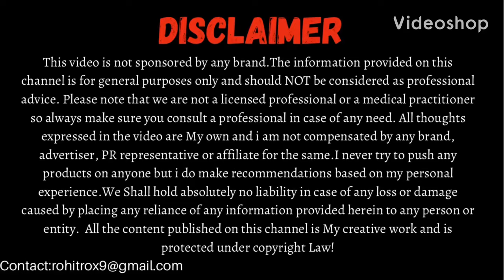Top 6 Face Toners for Summers Under ₹200 || Best Face Toner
Toning your face is very important to keep your skin in healthy state. Toning is as important as cleansing for your to Keep your skin naturally glowing. In this video we will talk about Top 6 Toners for Summers available in Indian Market under ₹200.
Products discussed:

1) BIOTIQUE BIO CUCUMBER Face Toner (120ML-175),
2) GOODS VIBES ROSE HIP Face Toner (120ML-205)
3)JOVEES HONEY Face Toner (100ML-170),
4) AROMA MAGIC MORINGA Face Toner (100ML-140),
5) KHADI NATURAL ROSE Face Toner (210ML-135),
6)  OZONE CUCUMBER Face Toner (100ML-175)